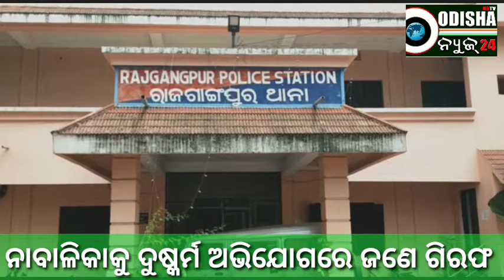ନାବାଳିକା ଦୁଷ୍କର୍ମ ଅଭିଯୋଗରେ ଜଣେ ଗିରଫ, ରାଜଗାଙ୍ଗପୁର